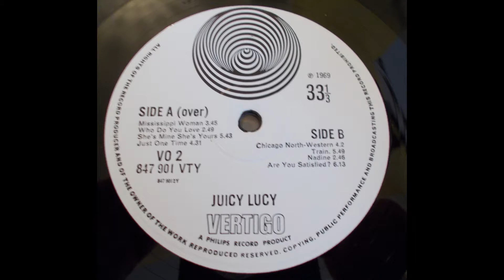Juicy Lucy – Who Do You Love - UK Blues/Rock Classic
Taken from the debut self-titled LP by Juicy Lucy released in the UK in 1969